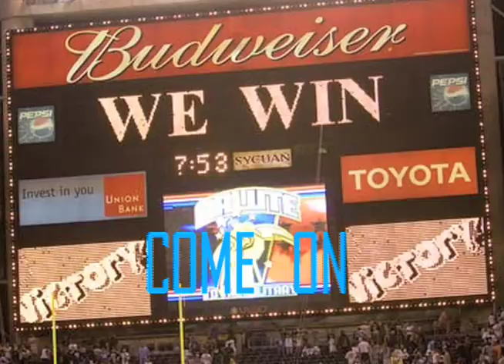Chargers Still Images 08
My San Diego Chargers Still Images project for term 4 video at Platt College San Diego